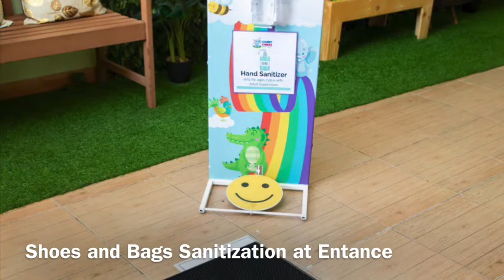Virtual Tour of Chubby Cheeks Nursery DIP Branch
Dear Parents,

Here is a Virtual Tour of the beautiful DIP Branch of Chubby Cheeks Nursery. All our branches have a nurturing environment and top notch health and safety practices. We look forward to welcoming you soon. Stay Safe and Healthy.

Best Wishes,
CCN Family